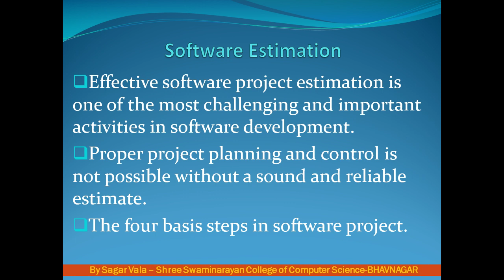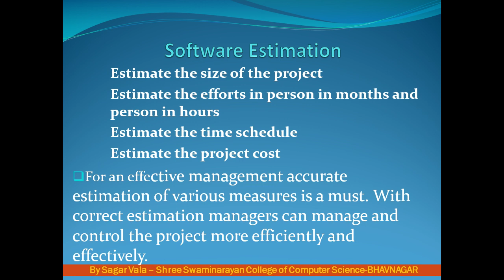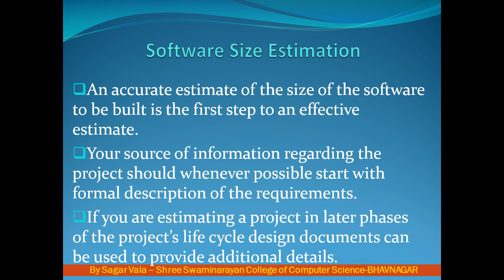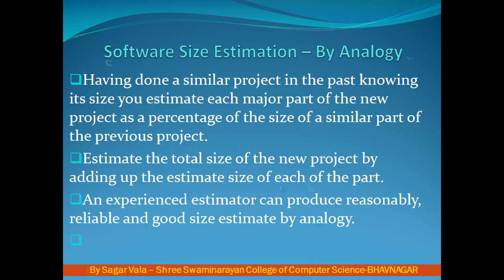501 ITProject - SoftwareEstimation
Shree Swaminarayan College of Computer Science